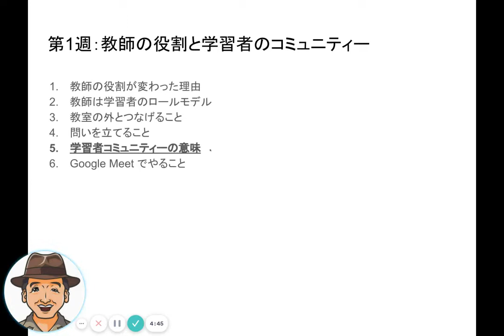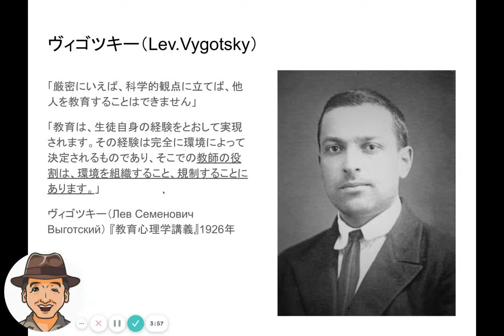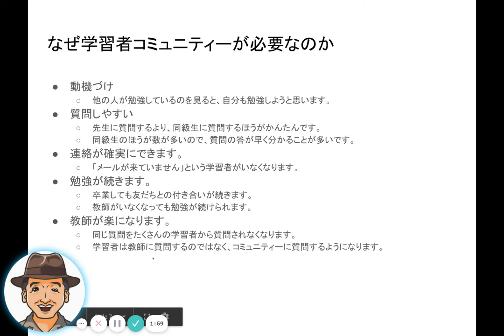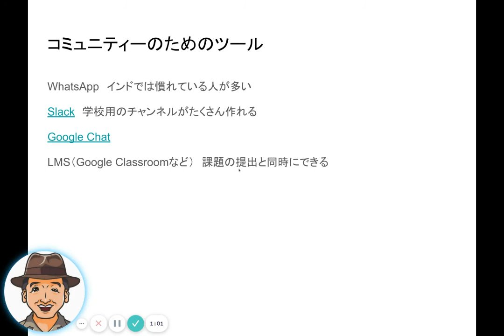TTCB15「学習者コミュニティーの意味」